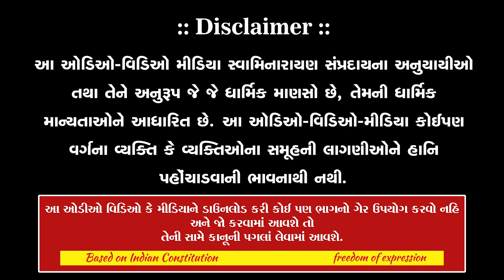પરિવાર અને દેશને બરબાદ કરે એવું વ્યસન...?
આઝાદીના 75માં મહોત્સવ પ્રસંગે..

🙏વ્યસન મુક્ત બનો...🙏

''Be addiction free''
🙏 VYASAN MUKTI MATE APIL

Full Sagar katha 11/08/2022

SSGD